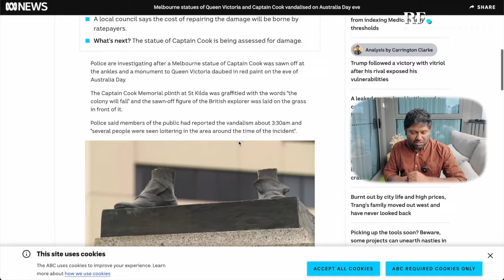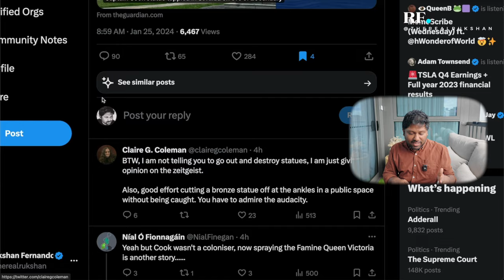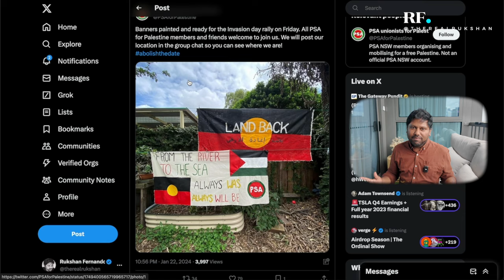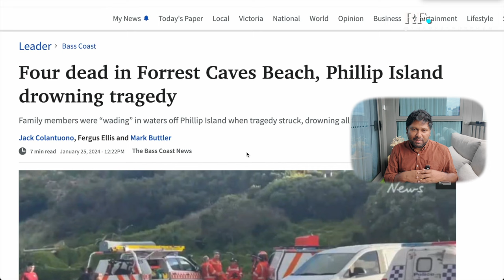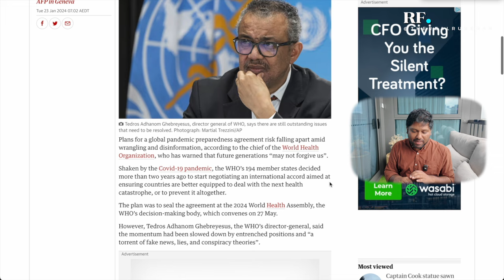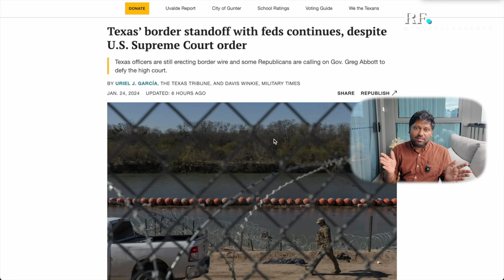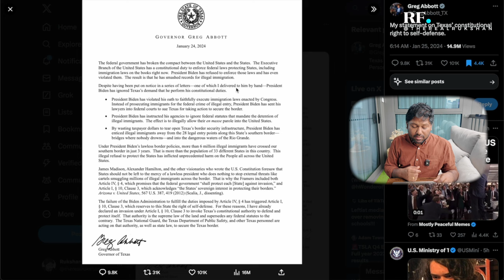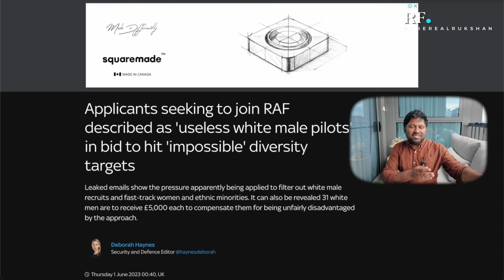NEW(S) Vlog: Captain Cook Vandalised, Albo Lied, Swim Safety, WHO Treaty At Risk, Texas Border, NATO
00:00 Intro
00:05 Captain Cook Statute Destroyed by vandals
05:55 Another Election Promise Broken by Albo
08:17 Four People Tragically Drown in Phillip Island
10:31 Tedros (WHO) frustrated Pandemic Treaty facing obstacles
13:25 Texas Border Invasion
16:05 NATO Preparing for War?